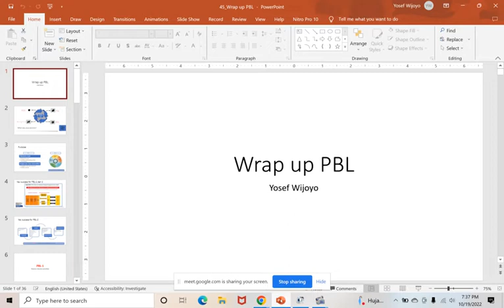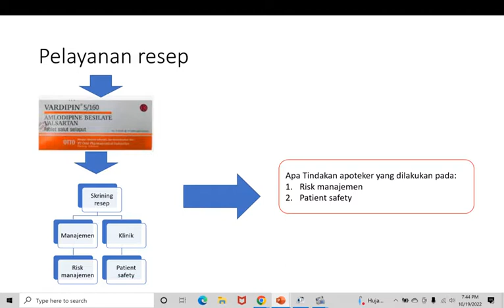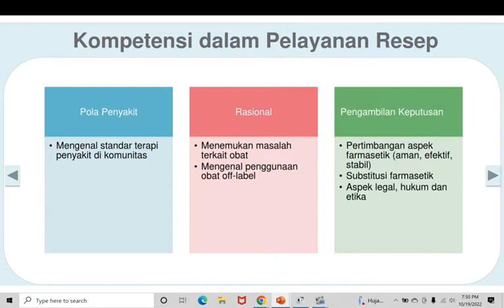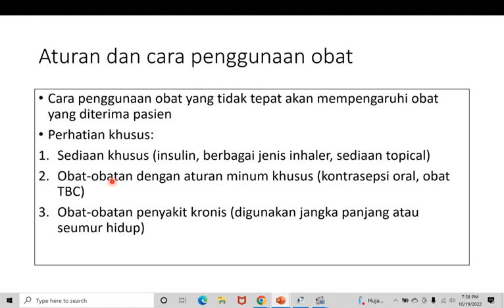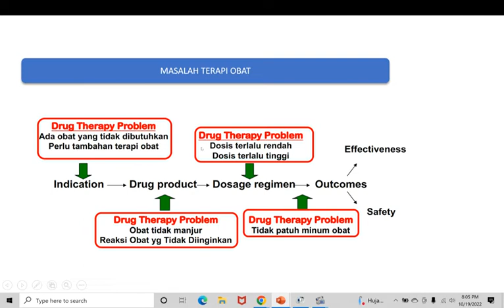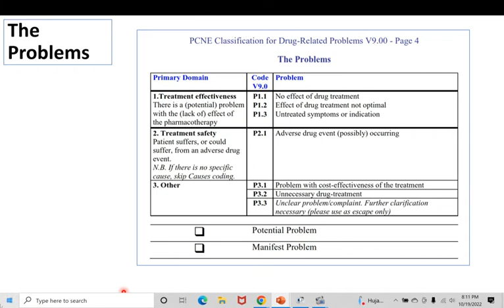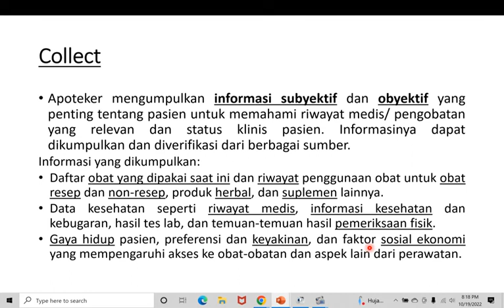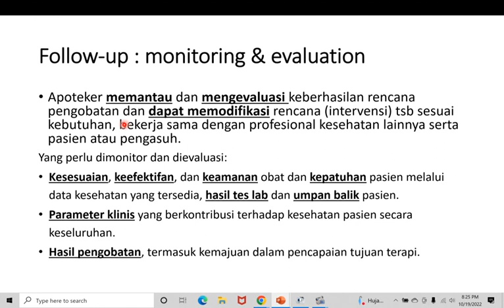45_Wrap up PBL pelayanan kefarmasian di apotek